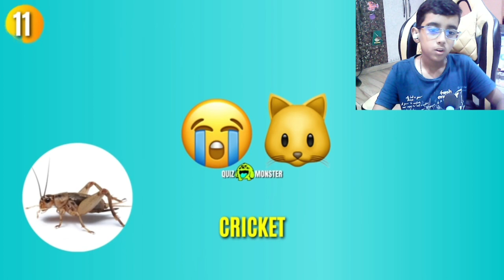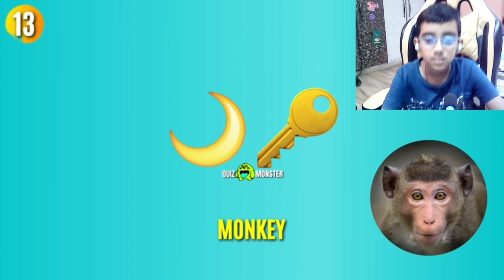Guess The Animal challange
hello guys